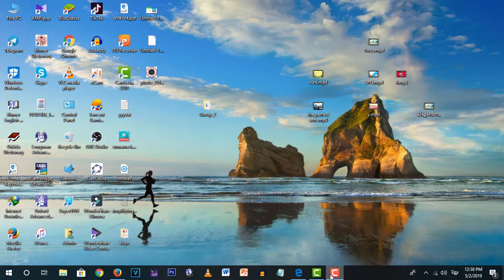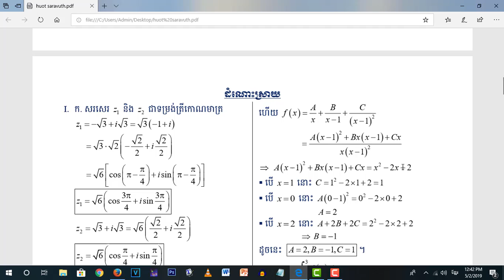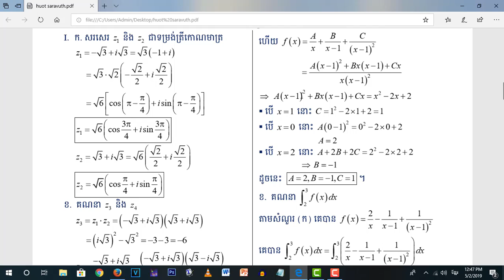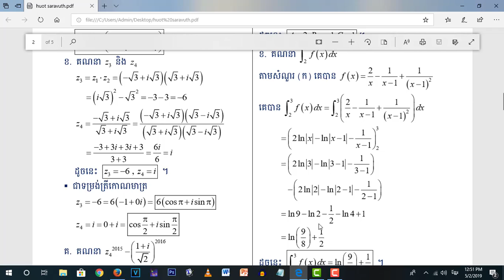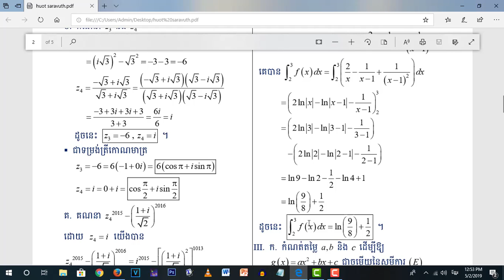វិញ្ញាសាទី១ (ត) ការកំណត់តម្លៃនិងអាំងតេក្រាលកំណត់​​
ធណីមាត្រក្នុងលំហថ្នាក់ទី១២​ (ត)​ Vector in space for grade 12 Khmer Mathematics
សូមជួយចុច Subscribeនិងសញ្ញារូបកន្តឹងសដើម្បីបានទទួលបានវីឌីអូថ្មីៗសូមអរគុណ!!!
សូមជួយចុច Subscribeនិងសញ្ញារូបកន្តឹងសដើម្បីបានទទួលបានវីឌីអូថ្មីៗសូមអរគុណ!!!

Channel BlogKnowledgeCC is designed for sharing, understanding, mathematics, general knowledge, computer literacy, and other knowledge related to the everyday life - what we have, we have to share !